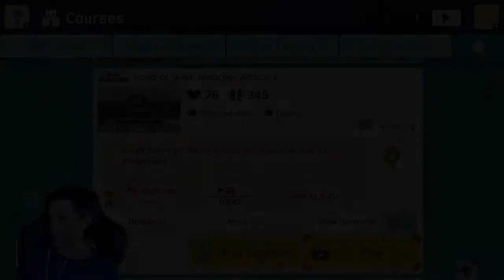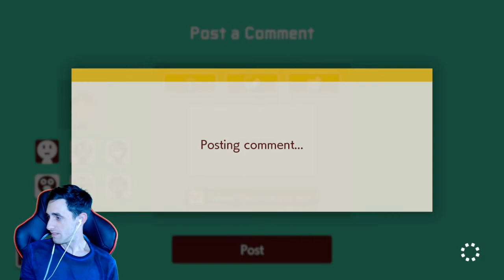[SMM2] Space_Pig - Road of Shell: Muncher Attack 2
First Clear on the 2nd Upload of Space Pig's Course Road of Shell: Muncher Attack 2 by me (DeKaizo). All Thanks go to SockMonstR for waiting at the end for me to Finish 1st. Enjoy :)